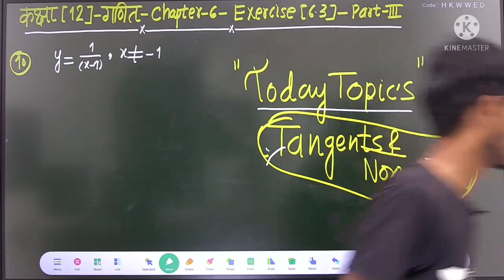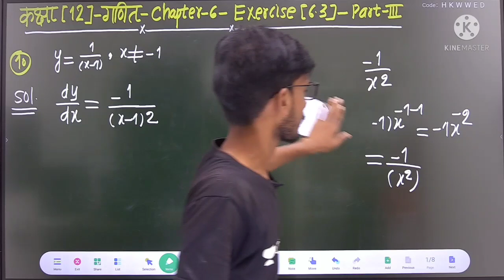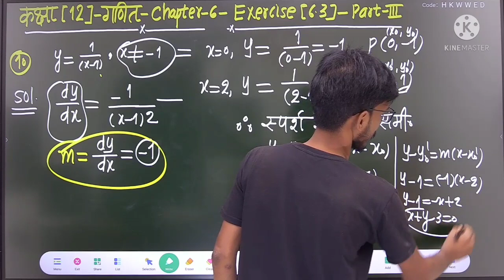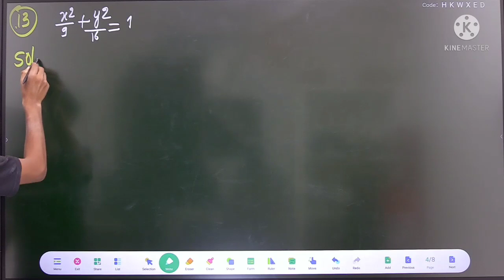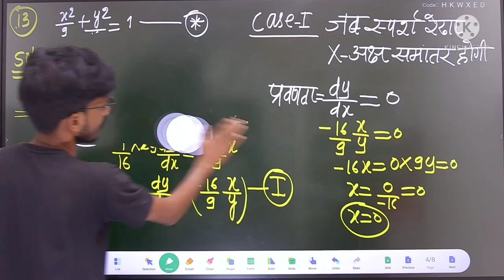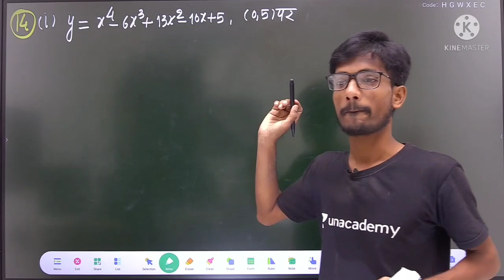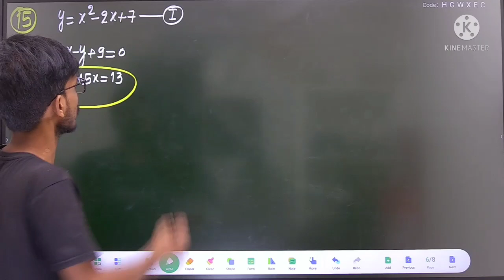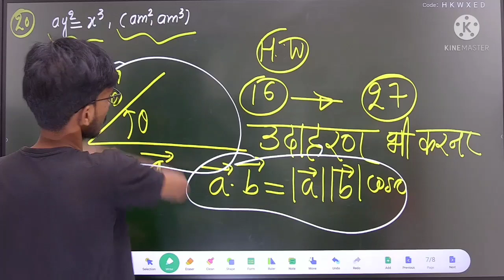Class 12 Maths Chapter 6 ,/अवकलज के अनुप्रयोग (Part-3),/Class 12 Exercise 6.3(2022 board exam)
Aaj hi enroll kare "Halla Bol series" mein or attend krein Free Classes:

Whatsapp करे New
Batch में जुड़ने के लिए-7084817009

2022 ka model paper up board
inter ka model paper 2022 ka,
class 12 ka model paper 2022,
10th ka model paper 2022,
2022 ka model paper math ka,
bseb 12th 2022 model paper,
2022 ka model paper up board,
biology model paper 2022,
bst model paper 2022,
2022 ka model paper dikhaiye,
dushman ka model paper 2022,
english model paper 2022,
12th geography model paper 2022,
hindi model paper 2022 12th,
hindi model paper 2022 class 10,
12 hindi model paper 2022,
2022 ka model paper,
12th ka model paper 2022,
12th math model paper 2022,
matric 2022 model paper,
2022 ka model paper kab niklega,
navodaya model paper 2022,
2022 ka model paper objective question,
physics model paper 2022,
12th physics model paper 2022,
high school model paper 2022,
sanskrit model paper 2022,
sanskrit ka model paper 2022,
high target model paper 2022,
target model paper 2022,
12th model paper 2022,
10th class model paper 2022,
9th class model paper 2022